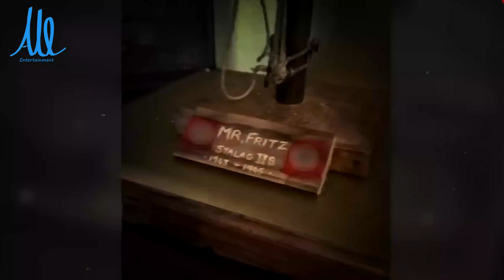CCTV မှာဖမ်းမိလိုက်တဲ့ နာနာဘာဝများ အပိုင်း (၂)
00:00 Intro of Ghost Caught in CCTV အပိုင်း ၂

Parts Video resources:
After life
#၂၆ မိုင်
သရဲ ဂိမ်း
Ghost Game
Most Dangerous Game

သရဲ
သရဲကား
သရဲပုံပြင်များ
သရဲပုံပြင်များ အသစ်
သရဲဇာတ်လမ်းများ အသစ်
သရဲဇာတ်လမ်းများ
Soul
After life
၂၆ မိုင်
ပြည်ဦးလွင်
26မိုင်
မြန်မာနိုင်ငံ
သရဲဂိမ်း
သရဲ ဂိမ်း
သရဲအော်သံ
သေသူ